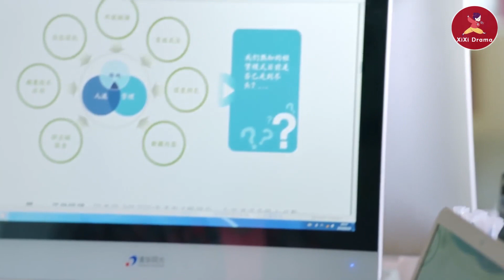潔癖嚴重的霸總竟在堆滿雜物的倉庫中待了一天，只為幫灰姑娘找到她最愛的絲巾🥰ep14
💘wbsgwk
該劇講述了富家千金高楊養成了喜歡購物的不良習慣，在經歷一系列變故之後，逐漸成長為自立自強的職業女性的故事